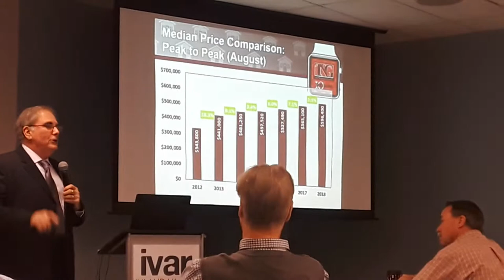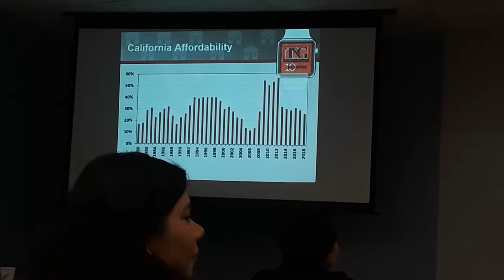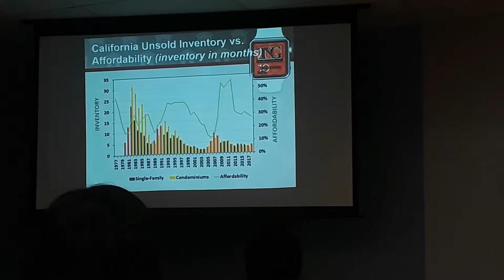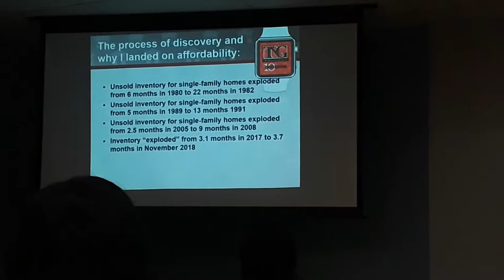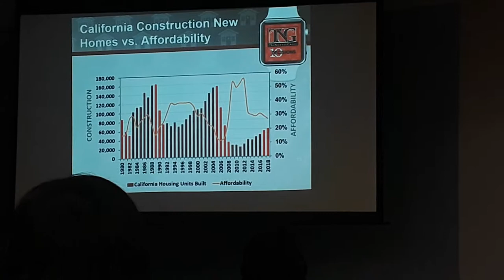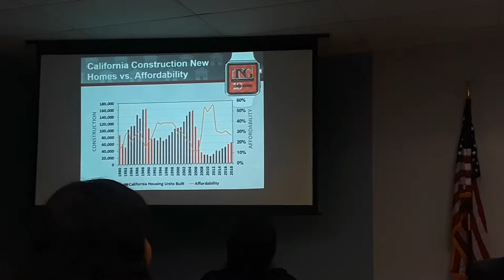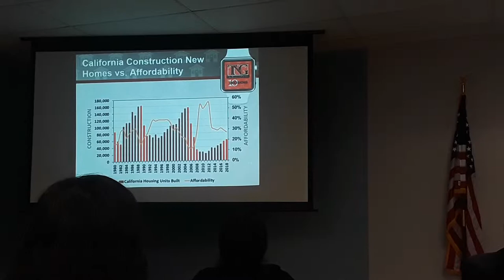2019 Housing Data and Interest Rates